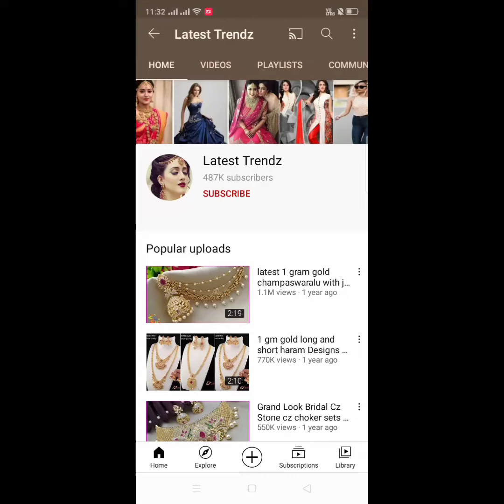designer anarkali gowns with price 🥰 latest gown designs 🥰